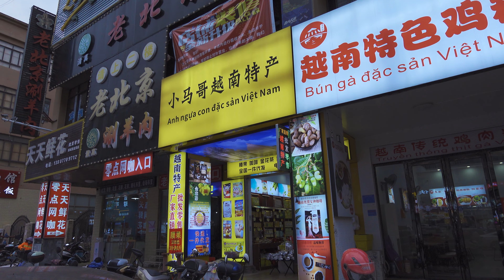走遍中国所有城市第68城|广西防城港|广西终于进入了夏天